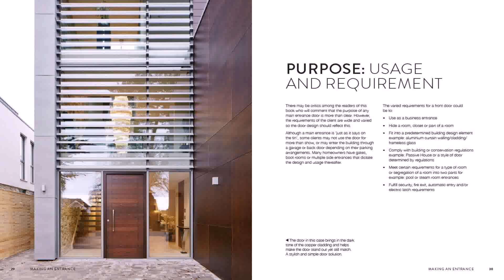House Front Door Design Photos